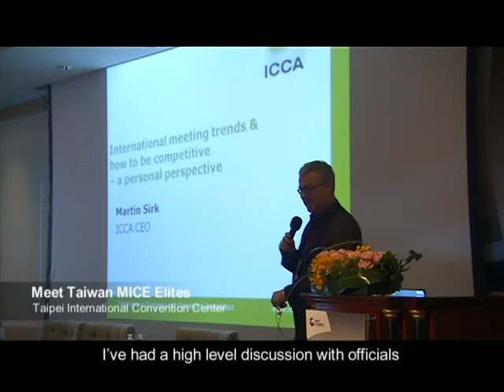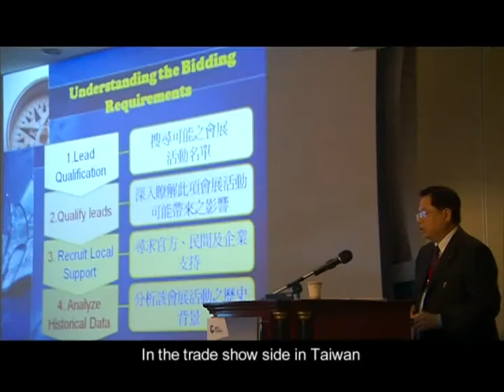Martin Sirk 24 hours in Taipei